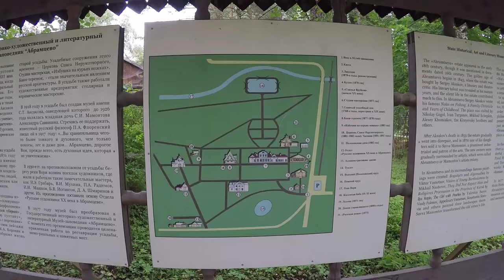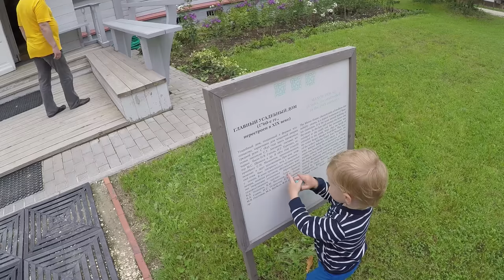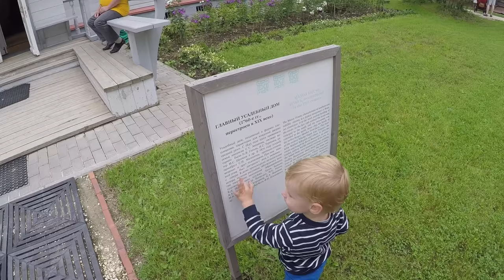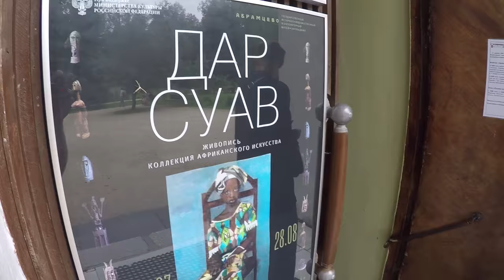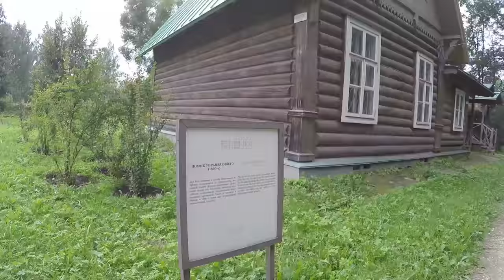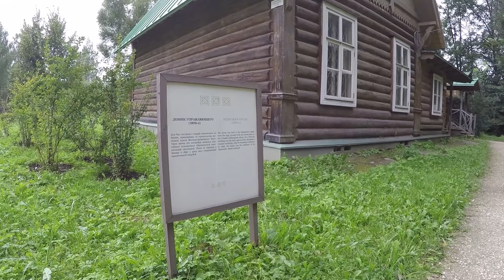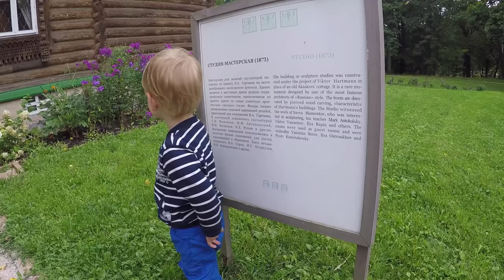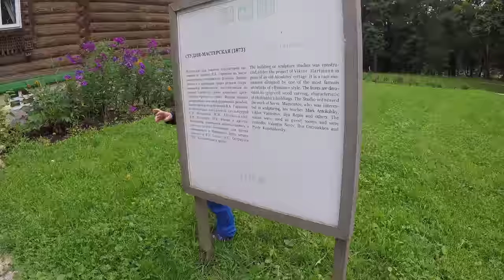АБРАМЦЕВО. Музей усадьба Абрамцево. Куда сходить с ребенком: музей-заповедник Абрамцево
АБРАМЦЕВО. Музей усадьба Абрамцево. Куда сходить с ребенком: музей-заповедник Абрамцево. Куда сходить с ребенком в выходные? Куда пойти с ребенком в Москве? Усадьба Абрамцево - наш ответ! Музей усадьба Абрамцево - музей-заповедник, расположенный на берегу реки Вори, в 60 км к северо-востоку от Москвы, в Сергиево-Посадском районе Московской области. Музей-заповедник «Абрамцево» предлагает разнообразные творческие программы для обучения и развития детей дошкольного и школьного возраста. Занятия состоят из экскурсионной части и творческого задания, проходят на постоянных экспозициях, выставках и в усадебном парке. Детские программы проводят специалисты музея – искусствоведы, художники и педагоги. Занятия предполагают индивидуальную и групповую форму работы. Музей-заповедник «Абрамцево» расположен в 60 км к северо-востоку от Москвы, недалеко от г. Сергиев Посад, на берегу речки Вори. В середине XVIII в. здесь была устроена усадьба, которая получила известность в следующем столетии благодаря своим владельцам.
В 1843 г. Абрамцево приобрел писатель С. Т. Аксаков, создавший здесь свои лучшие произведения. При Аксакове усадьбу посещали писатели Н. В. Гоголь и И. С. Тургенев, историк М. П. Погодин, актер М. С. Щепкин, другие знаменитые современники.
В 1870 г. Абрамцево купил железнодорожный промышленник, художественный и театральный деятель С. И. Мамонтов. При Мамонтове в Абрамцеве гостили В. Д. Поленов, В. М. Васнецов, И. Е. Репин, И. С. Остроухов, В. А. Серов, К. А. Коровин, М. В. Нестеров, М. А. Врубель и другие художники, музыканты, актеры. Творческое содружество этих мастеров вошло в историю искусства как Абрамцевский художественный кружок. Участники кружка создавали произведения архитектуры, изобразительного и декоративно-прикладного искусства, собирали предметы крестьянского быта, ставили и оформляли любительские спектакли. Основанные в Абрамцеве столярно-резчицкая и керамическая мастерские положили начало возрождению и развитию старинных ремесел – резьбы по дереву и производства майолики.
После Октябрьской революции 1917 г. усадьба Абрамцево была национализирована и превращена в музей, днём его рождения считается 10 октября 1918 г., когда А. С. Мамонтовой была выдана Охранная грамота Наркомпроса. Но художественные традиции Мамонтовского кружка не прервались. В XX столетии в Абрамцеве жили и работали художники И. Э. Грабарь, П. П. Кончаловский, И. И. Машков, скульпторы В. И. Мухина, Б. Д. Королев и многие другие представители творческих профессий.
В наши дни территория Музея-заповедника «Абрамцево» занимает около 50 гектаров и включает памятники архитектуры XVIII и XIX вв., парк и живописные окрестности реки Вори. В собрании музея-заповедника хранится более 25 тысяч экспонатов: живопись, графика, скульптура, произведения декоративно-прикладного и народного искусства, а также фотографии и архивы бывших владельцев усадьбы.
Главная достопримечательность музея-заповедника — это, собственно, одноэтажный усадебный дом, который был построен еще в конце 18 века, но до наших дней сохранился в виде, приданном ему Мамонтовым в 19 веке. Внутри можно увидеть экспозицию «Семья Аксаковых и её окружение», а также «Мамонтовский художественный кружок»
По музею-заповеднику можно гулять и самостоятельно, а можно заказать одну из множества обзорных экскурсий по всем объектам усадьбы. Для детей проводятся очень интересные интерактивные занятия, где в увлекательной форме рассказывается история этого удивительного места. В воскресение и праздничные дни усадебный дом можно посетить только в составе экскурсионной группы.